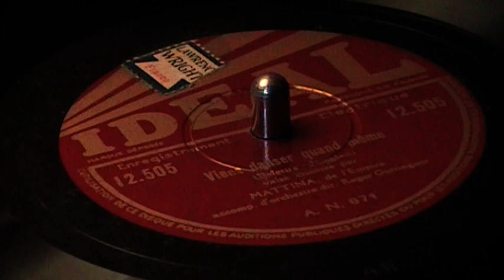Viens danser quand même (Delettre- Jamblan)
sur disque IDEAL
valse chantée par Mattina  du théâtre de l'Empire.
Orchestre de Roger Guttinguer